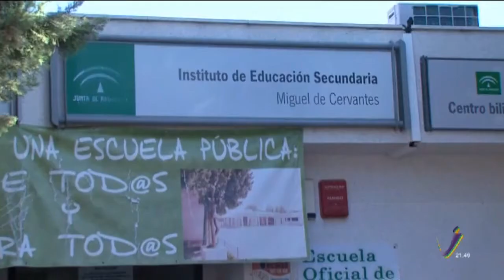Primer día de clase IES Clara Campoamor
Primer día de Clase en el IES Clara Campoamor. Los antiguos alumnos del C.E.I.P. Ntra. Sra. de Araceli y del C.E.I.P. Alyussana iniciaron el curso escolar en sus nuevas aulas el dia 15 de Septiembre en horario especial a las 10:00 de la mañana.